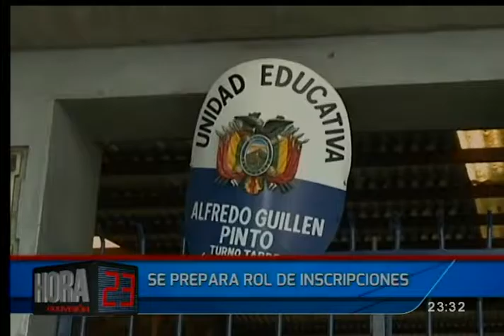Se acercan las inscripciones para establecimientos educativos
Ha un mes del inicio del año escolar, las unidades educativas preparan para la próxima semana, la apertura para las inscripciones de los alumnos, comenzando con los que inician el primer ciclo, la medida busca disminuir el atochamiento producto de la llegada de padres que buscan un cupo para sus hijos.

Padres tienen prohibido hacer filas para realizar el trámite